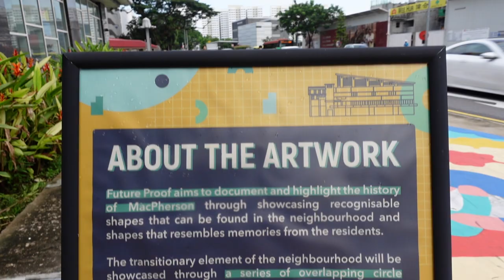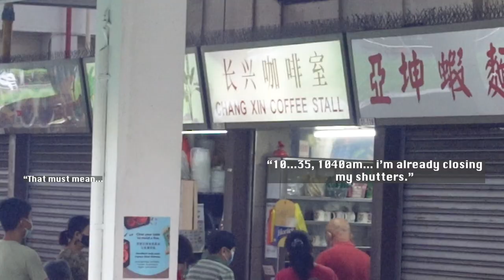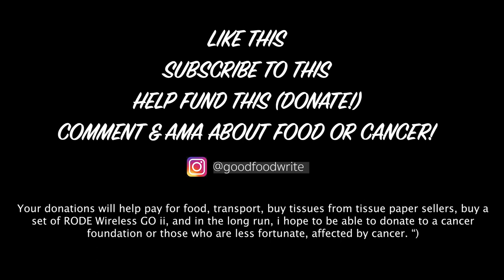AMAZING Singapore Chye Tow Kueh - 89 Carrot Cake at 89 Circuit Road.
Hi guys welcome to Goodfoodwrite and episode #1!

Today we head to 89 Circuit Road to cover a 66-year-old Chye Tow Kueh stall!  Its story began in 1965, the year of Singapore's independence. And that truly says a lot about Uncle Zhang's craft.

This hawker is named MacPherson Market & Food Centre and is lodged between Mattar (Exit B) and MacPherson (Exit D) MRT Stations. There are a fair number of bus services that stop a mere 150 metres from the hawker, and if you're travelling by car, ample parking lots surround it too.

No cash in hand? Fret not, a UOB and DBS ATM are located at 79A Hawker Centre and another DBS ATM sits just across the street at MacPherson Community Centre.

Uncle Zhang looks to be in his late 70s, but that is no reason for the average wait of 5-7 minutes PER PERSON while queuing (longer if a fresh batch of kueh is required). He takes pride and patience in making each order individually and trusts his customers to pay and take their respective change accordingly.

Starting prices are...
White - $2.50
Black - $3.00
Yin Yang (mix) - $5.00 (if I remember correctly!)

To be fair, the white CTK was slightly too salty for my palette! But maybe with some chilli, it would balance out. Let me know what you think and if you feel another CTK stall can wrestle this out of contention as my favourite, enjoy!